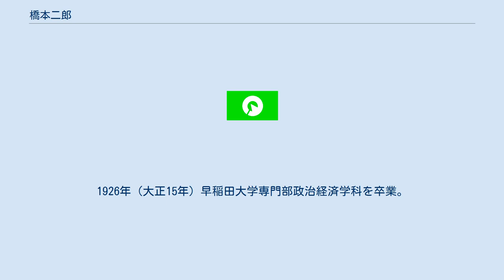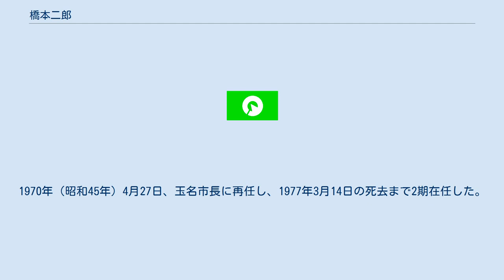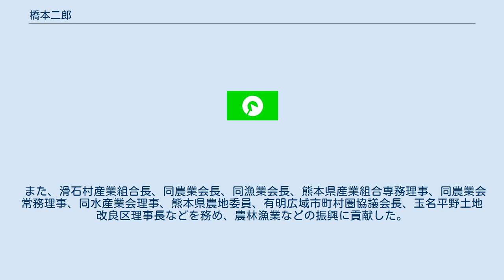橋本二郎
熊本県選出の衆議院議員_(帝国議会)
橋本 二郎（はしもと じろう、1904年（明治37年）9月16日 - 1977年（昭和52年）3月14日）は、昭和期の農業指導者、政治家。
衆議院議員、熊本県玉名郡滑石村長、玉名市長、玉名市名誉市民。
 熊本県玉名郡滑石村（現玉名市滑石）で、橋本静太の二男として生まれる。
1926年（大正15年）早稲田大学専門部政治経済学科を卒業。
 1933年（昭和8年）滑石村会議員に選出された。
その後、滑石村長、熊本県会議員に在任した。
 1946年（昭和21年）4月の第22回衆議院議員総選挙に熊本県全県区から無所属で出馬して当選し、国民協同党に所属して衆議院議員に1期在任した。
この間、協同民主党常任中央委員などを務めた。
1952年（昭和27年）10月の第25回総選挙で熊本県第1区から改進党所属で立候補したが落選した。
 1954年（昭和29年）4月27日、初代玉名市長に就任し、1966年（昭和41年）4月26日まで3期在任。
公共施設の整備、産業振興、漁業構造改善事業の推進などに尽力した。
1970年（昭和45年）4月27日、玉名市長に再任し、1977年3月14日の死去まで2期在任した。
この間、道路網の整備、下水道の整備、運動公園の設置、市総合庁舎の建設などに尽力した。
 また、滑石村産業組合長、同農業会長、同漁業会長、熊本県産業組合専務理事、同農業会常務理事、同水産業会理事、熊本県農地委員、有明広域市町村圏協議会長、玉名平野土地改良区理事長などを務め、農林漁業などの振興に貢献した。